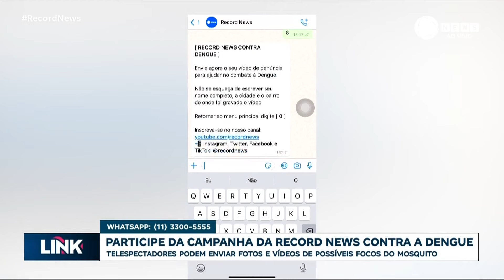Record News contra a dengue: denúncia de hoje vem de Itaquera, na zona leste de São Paulo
A Record News está em campanha contra a dengue. Agora nós abrimos um espaço na nossa programação para você enviar vídeos e fotos de lugares que possam ser foco do mosquito. A denúncia de hoje vem de Itaquera, na zona leste de São Paulo.